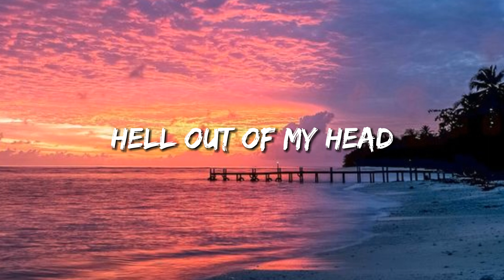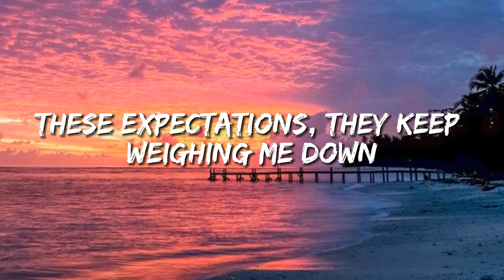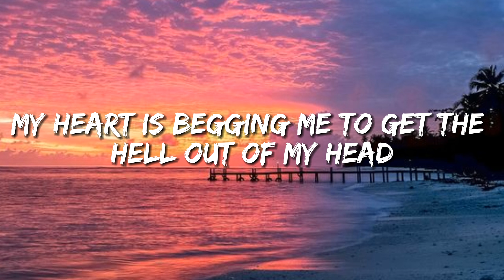Unknown Brain - Perfect 10 (feat. Heather Sommer) (Lyrics)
🎤Lyrics:

What does perfect even mean?
Is there even such a thing? Oohh
Can we switch up all the rules,
And imagine a utopia,

Darling I’m just so fed up with,
These expectations, they keep weighing me down,
My heart is begging me to get the hell out of my head
I’m gonna live inside the upside down,
for a minute and pretend

Honey I’m a perfect 10
Woahhh, Woahhh
Woahhh, Woahhh
And if i say it enough,
It gets ingrained in my head
And I start to see...

Woahhh
Honey I’m a, yeah
(Ohhh)

Yeah I’ve discussed it with myself,
And I’m disgusted with the way,
We’re told to have a certain face,
A certain weight, be flawless.
We aren’t pixels on a screen,
No we’re human, we breathe.
Every single thing we see curated,
It’s overrated.

Woahhh
Woahhhh
And I start to think…

Woahh
(Ohh)
Wah-ohhh
Wah-oh
Wah-ohhh
Wah-oh